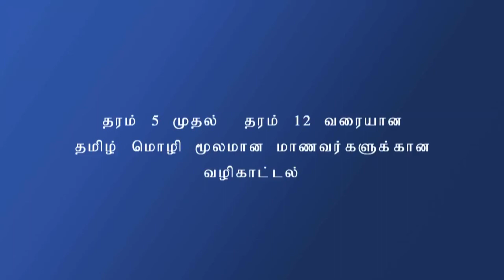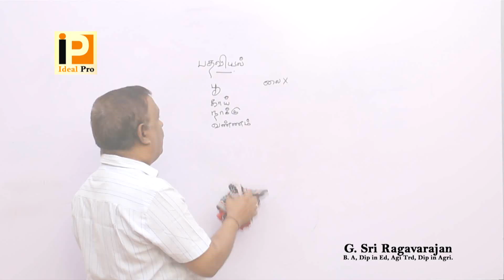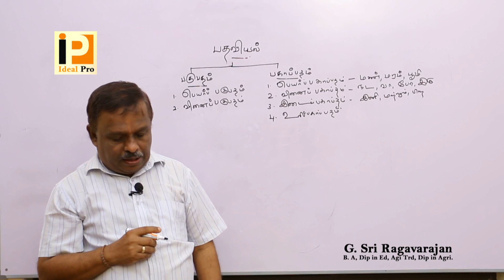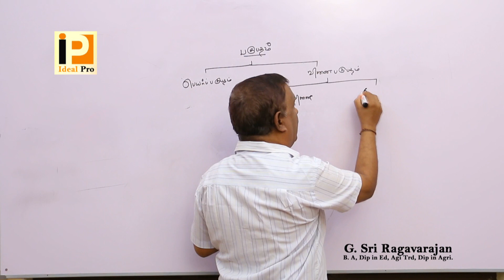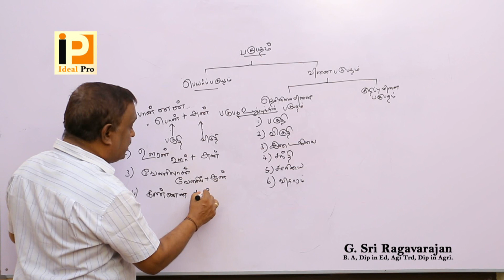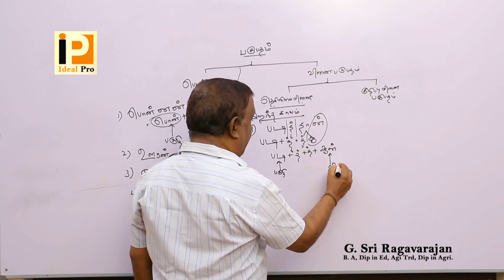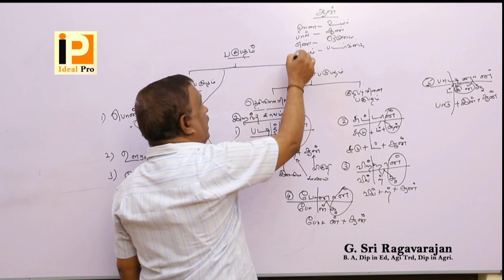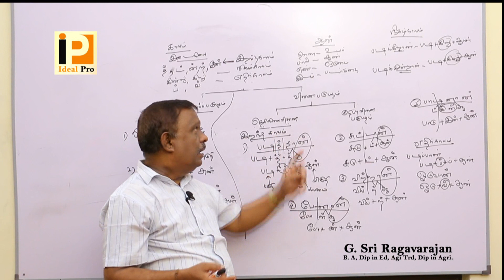தமிழ் | தரம் 10 & 11 | தமிழ் இலக்கியம் | பதவியில் GITInstitute 076 877 0881 | Ideal Pro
Video  & Editing Software : S. Rajmohan ( Harsh Studio 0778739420 )

Special Thanks :  Jananam foundation  |  Janagan  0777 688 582
Thanks :  Global Info Tech

No: 25, Ramakrishna Road, Wellawatta.

Teaching :  G. Sri Ragavarajan
B. A, Dip in Ed, Agi Trd, Dip in Agri.
Global Info Tech Institute
Hindu College  Colombo-04.